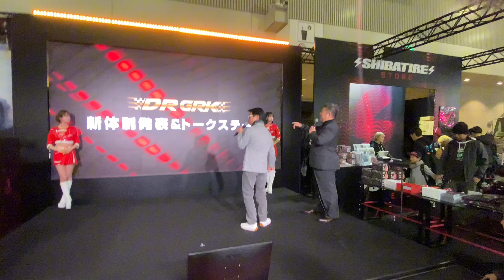新たなるミッション ゆりちゃんモータース SHIBATA GRK RACING TEAM 体制発表